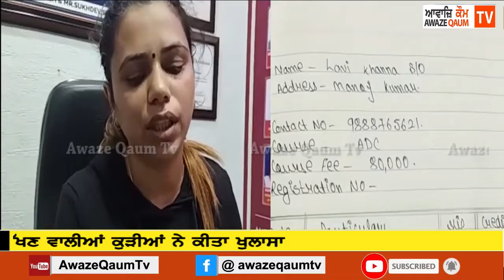ਸਪਾ ਸਲੂਨ ਦੇ ਬਹਾਨੇ ਚੱਲ ਰਿਹਾ ਸੀ ਹੋਰ ਧੰਦਾ, ਕੰਮ ਸਿੱਖਣ ਵਾਲੀਆਂ ਕੁੜੀਆਂ ਨੇ ਕੀਤਾ ਖੁਲਾਸਾ